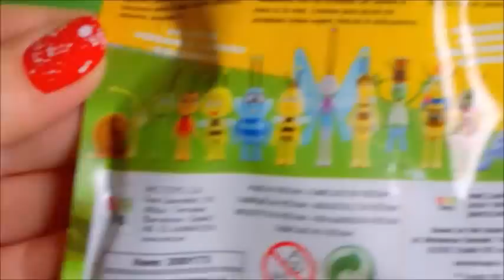Maya The Bee - "Miss Cassandra" Toy No.1 / Pčelica Maja - "Miss Cassandra" Igračka Br.1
Igračke / Pčelica Maja otvaranje / Igracke /  Maya The Bee  Toys Opening / Toys unboxing / Pcelica Maja

Musics used in videos: Bubble Bath, The Farmer in The Dell
an Author: The Green Orbs

This channel is dedicated to Toys review  and  New Year's Eve.

How to say  " Maya The Bee toys "  in different  languages:

Пчеличката Мая играчки, Μάγια η μέλισσα παιχνίδια, Giocattoli Ape Maia, Маја пчелата играчки, Biene Maja Spielzeug, Maya The Bee leker, Zabawki Pszczółka Maja, Brinquedos A Abelha Maia, Jouets Maya l'abeille,

Kako reći "Maya The Bee"  na srpskom jeziku: Пчелица Маја
Kako reći "Maya The Bee" na hrvatskom jeziku: Pčelica Maja